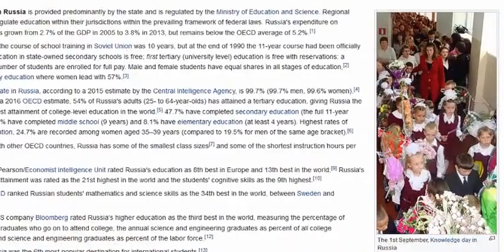Looking For Online Distance Education Loan? (part-1)